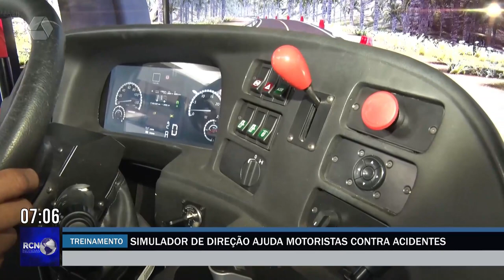Simulador de direção auxilia motoristas contra acidentes